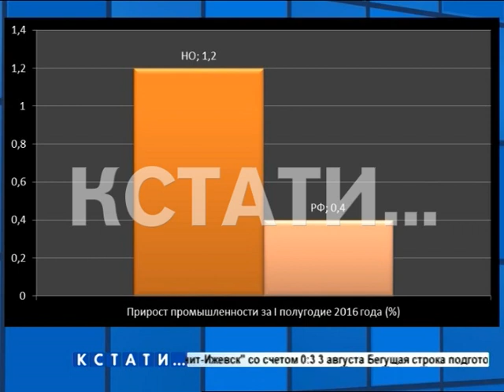Нижегородская область ставит рекорды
Нижегородская область ставит рекорды - впервые в истории современной России региональная инициатива привела к внесению изменений в федеральный закон уже через несколько месяцев после его вступления в силу.